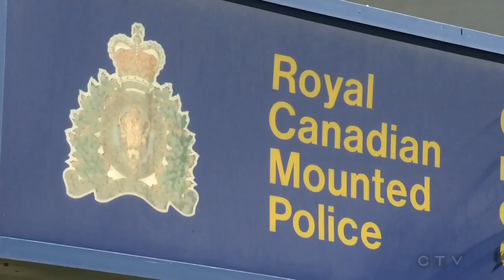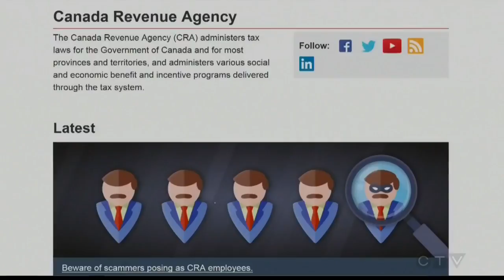CRA phone scammers impersonating Alberta RCMP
RCMP are warning people about an old scam with a new twist. CTV Edmonton's Amanda Anderson explains.